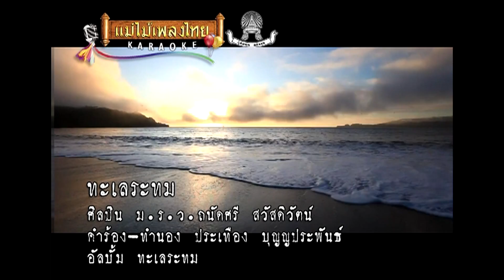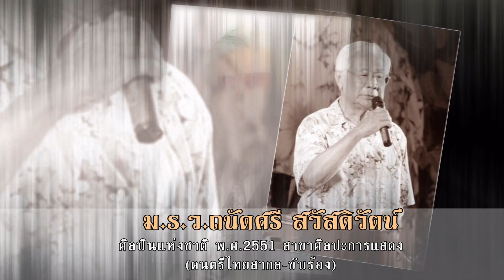ร่วมรำลึก ตำนานเชลล์ชวนชิม ม.ร.ว. ถนัดศรี สวัสดิวัตน์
แม่ไม้เพลงไทย
หม่อมราชวงศ์ถนัดศรี ศิลปินทั้งเรื่องการกินและการร้อง ศิลปินแห่งชาติ นักแสดง นักร้อง นักเขียนและนักจัดรายการวิทยุโทรทัศน์ เรื่องอาหารก็จัดว่าอร่อยแล้ว หากได้ฟังเสียง มรว.ถนัดศรี สวัสดิวัตน์ขับกล่อมเสียงเพลงด้วยแล้ว คอเพลงลูกกรุง ต้องปรบมือเกรียวกราวแน่นอน
มรว.ถนัดศรี สวัสดิวัตน์เป็นผู้มีความสามารถเฉพาะตัวสูงด้านการร้องเพลง ศิลปะการแสดง การพูด โดยเฉพาะการร้องเพลงไทยสากล มีเทคนิคการร้องเพลงเฉพาะตัว การเอื้อน การออกเสียง เต็มไปด้วยมนต์ขลัง ทั้งนุ่มนวล อ่อนหวานการันตีผลงานเพลงที่อัดแผ่นเสียงกว่า 200 บทเพลงชวนฝัน ที่ได้รับความนิยมไม่เสื่อมคลาย เพลงดังสร้างชื่ออาทิเช่น เพลงสีชัง ทะเลระทม ขอโทษ พลานเบ็ด รักหมอน ฯลฯ ฟังทีไรเพราะจับใจทุกที
มรว.ถนัดศรี สวัสดิวัตน์ได้จากไปเมื่อวันที่ 27 สิงหาคม 2562 วันนี้ครบรอบ 2 ปีการของจากไป เรามาร่วมรำลึกถึงศิลปินแห่งชาติผู้สร้างสรรค์บทเพลงอันทรงคุณค่าของวงการเพลงลูกกรุงไทยด้วยกันค่ะ